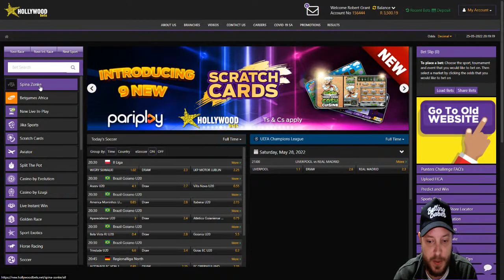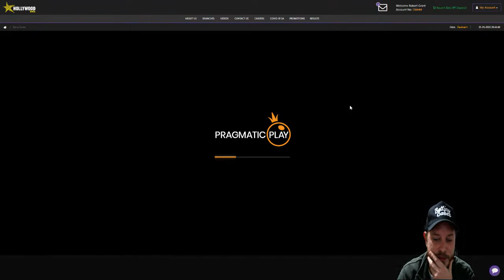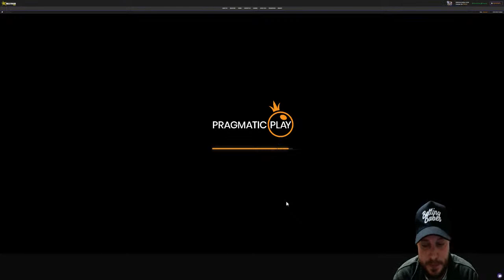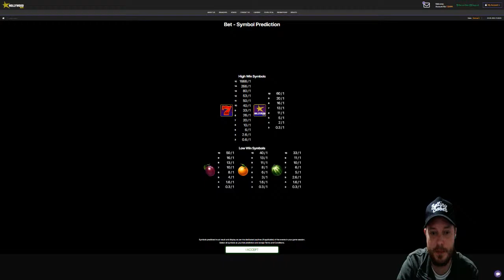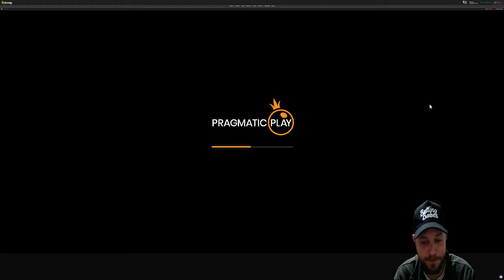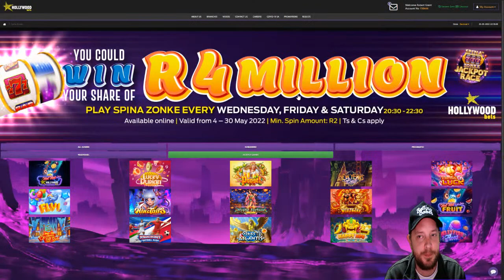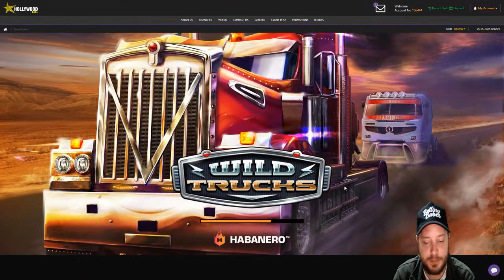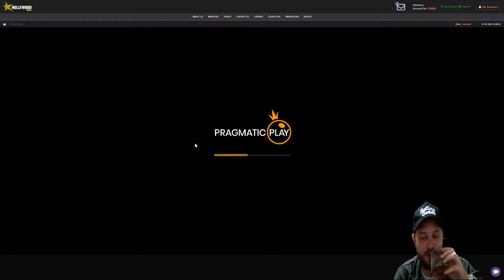Chilled Live Stream - Slots & Casino Games on Hollywoodbets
Chilled Slots Live Stream, slots and casino games on Hollywoodbets